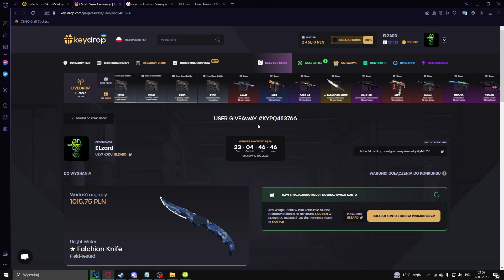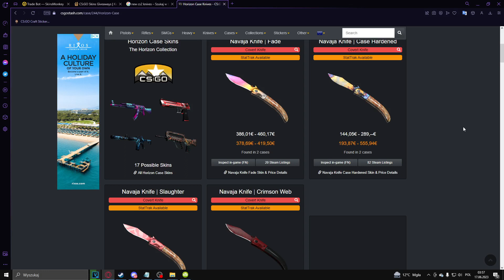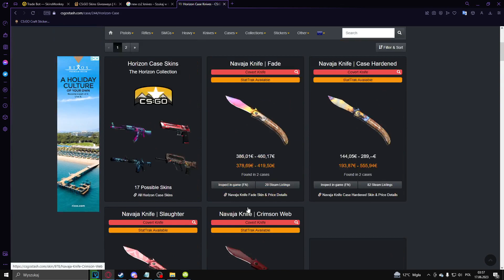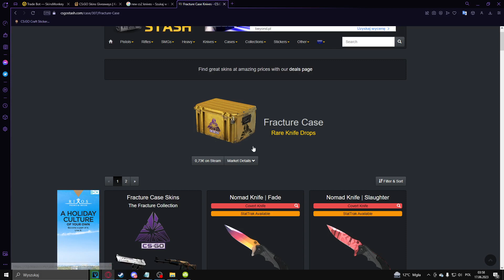Czy nowe kosy w plikach wyrzucą stare ze skrzynek? |Powód dlaczego warto mieć skrzynie